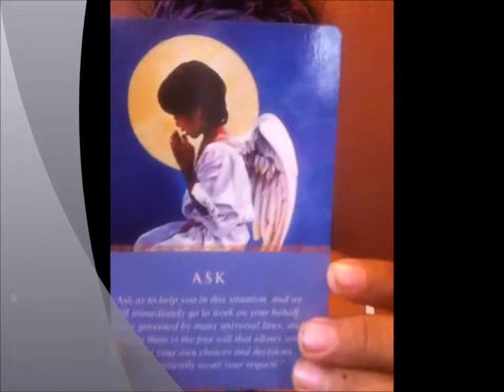Intrerpretación de las Cartas Angelicales 14feb16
Sania Shakti
Infinite Love